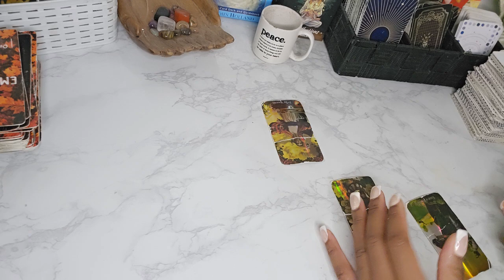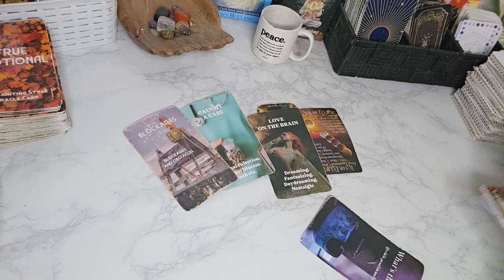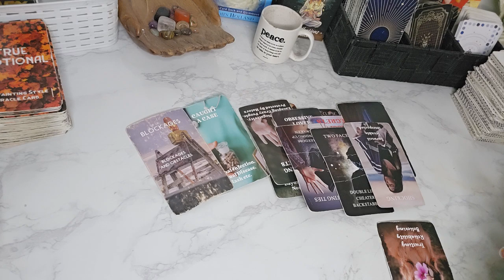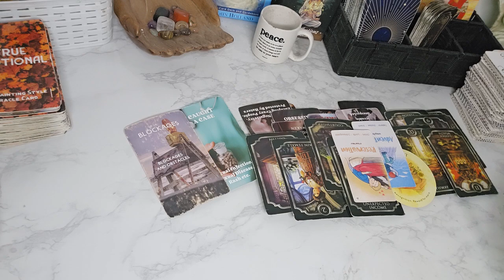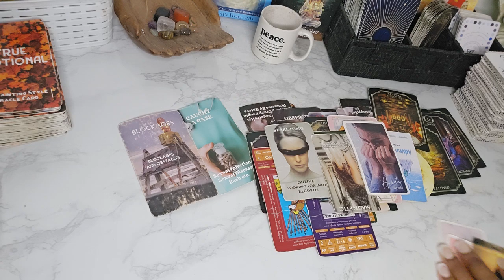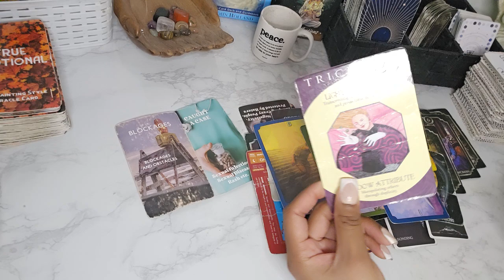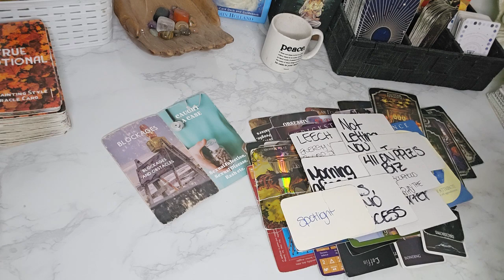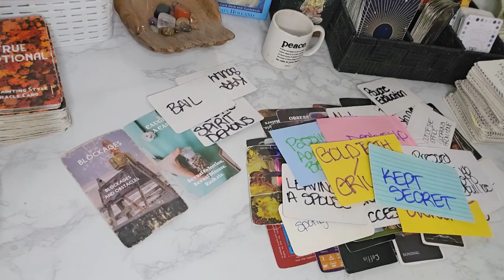⛎️ SOMEONES LEAVING A KARMIC SOULMATE .BAILING ON THE TRUTH. INFIDELITY. STDs 🤮